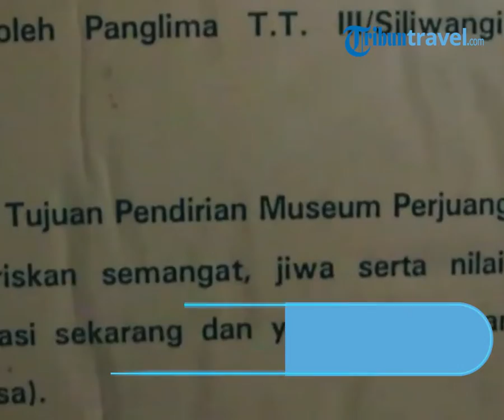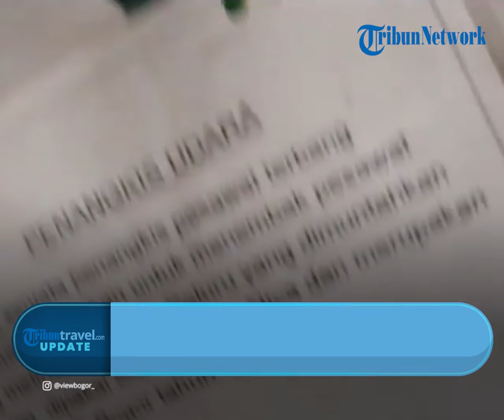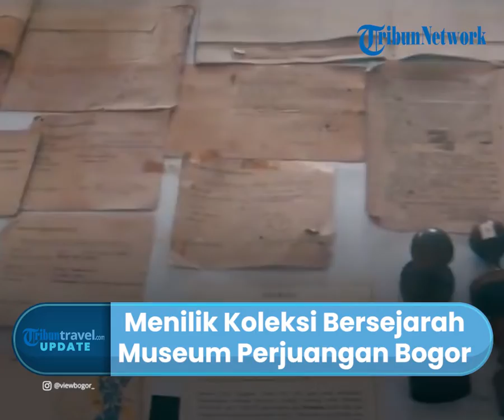Mengenang Jasa Pejuang Kemerdekaan di Tempat Wisata Bersejarah, Museum Perjuangan Bogor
TRIBUN-VIDEO.COM - Dilansir dari TribunnewsBogor.com, Museum Perjuangan Bogor merupakan salah satu tempat yang menyimpan koleksi senjata dan cerita pejuang saat mempertahankan Kemerdekaan Indonesia.

Museum ini berada di Jalan Merdeka Nomor 56 Bogor.

Saat mengunjungi tempat wisata bersejarah ini anda akan melihat sejumlah koleksi Surat Kabar tua dari jaman sebelum kemerdekaan.

Dari pintu masuk depan museum, anda sudah bisa merasakan suasana perjuangan dan kemerdekaan.

Di bangunan depan museum ini, anda akan menemukan sketsel yang sisi kirinya terdapat lambang bintang segi lima diapit padi dan kapas.

Pasalnya tanda ini dipakai oleh Legiun Veteran Republik Indonesia (LVRI) yang telah mendapat gelar PKRI (Pejuang Kemerdekaan Republik Indonesia).

Sementara di sebelah kanan sketsel, ada lambang Garuda Pancasila diapit bambu runcing yang dikelilingi padi dan kapas.

Sedangkan di bawahnya bertuliskan angkatan 45.

Diketahui lambang ini digunakan bagi orang-orang yang tidak terlibat senjata layaknya Legiun Veteran Republik Indonesia (LVRI).

Seperti seorang politikus, karyawan, guru, tokoh masyarakat, dan lainnya.

Saat masuk lebih dalam, anda bisa melihat patung Kapten TB Muslihat yang berperan besar pada pertumpahan darah di Bogor.

Di lantai satu ini juga tersimpan beragam senjata milik para pejuang RI hingga diorama peperangan di Bogor.

Sedangkan di lantai dua, ada beberapa benda istimewa yang tidak ada di museum lainnya, yaitu seragam tentara dan bendera Merah Putih yang bersimbah darah.

Menariknya, di Museum Perjuangan Bogor tersimpan koleksi baju asli peninggalan Kapten TB Muslihat yang gugur di Kota Bogor.

Pakaiannya nampak lusuh dengan menyisakan noda dan bercak darah.

(Tribun-Video.com/TribunnewsBogor.com)

Artikel ini telah tayang di TribunnewsBogor.com dengan judul HUT ke-75 RI: Mengenang Kembali Sejarah Pejuang di Museum Perjuangan Bogor,
Penulis: Tsaniyah Faidah | Editor: Damanhuri